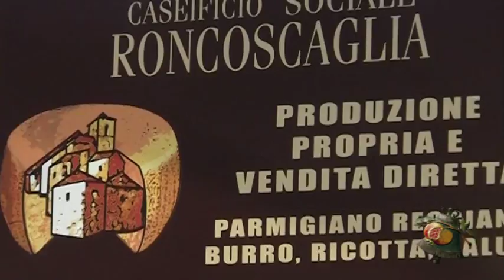CASEIFICIO RONCOSCAGLIA, NUOVO PUNTO VENDITA E MUSEO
La cooperativa casearia di Sestola celebra il 60 esimo di nascita con una struttura che va incontro alle esigenze anche culturali dei consumatori